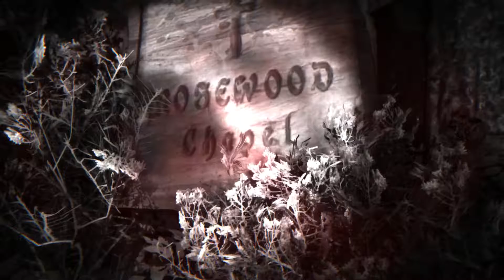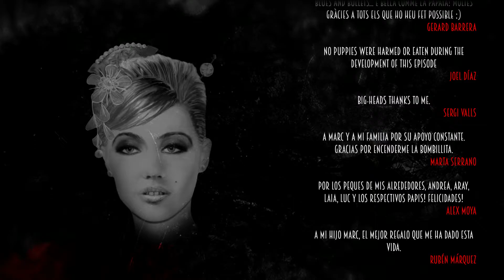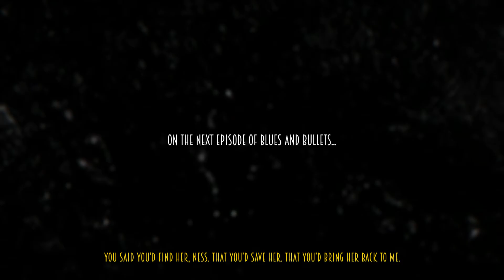Rynes Plays: Blues & Bullets: Shaking the Hive [Episode 2 - Part 2]